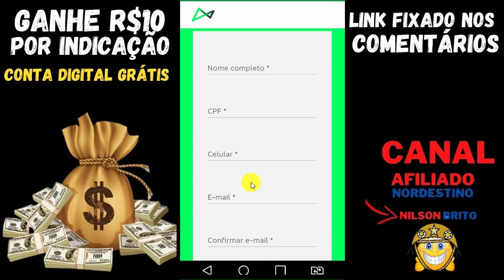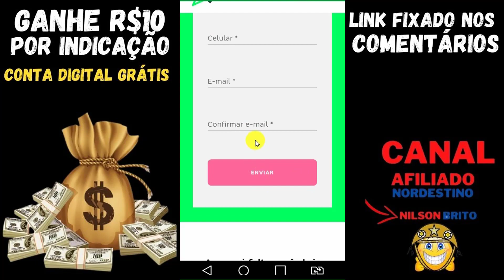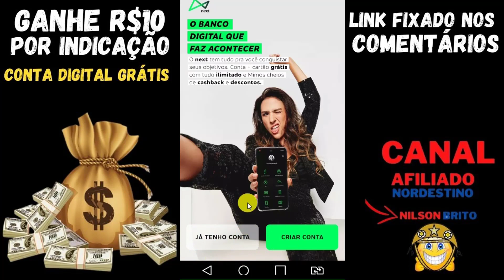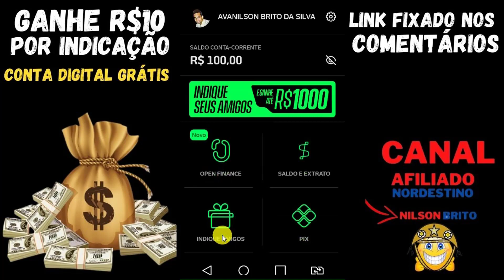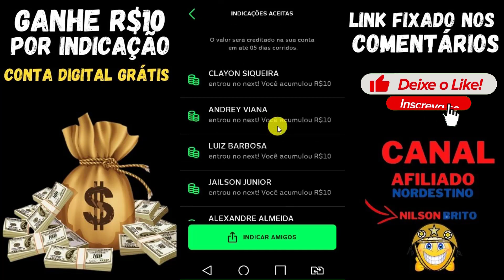Banco Next Vale a Pena? é Confiável? Como Funciona? Ganhe 10R$ No Banco Next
*★★★CORRA PAGANDO R$10 EM 2025★★★*

140 GRUPOS DE VENDA E DIVULGAÇÃO PARA GERAR TRÁFEGO GRÁTIS: + 3 ROBÔS DE DIVULGAÇÃO GRÁTIS.

40 GRUPOS GRÁTIS NO WHATSAPP

30 GRUPOS GRÁTIS NO TELEGRAM

70 GRUPOS GRÁTIS NO FACEBOOK

Trazendo sua galera pra abrir conta no next, todo mundo ganha dinheiro, Indique e Ganhe Banco Next! - Banco Next Vale a Pena? é Confiável? Como Funciona? Ganhe 10R$ No Banco Next.

convide até 100 amigos e ganhe R$10 a cada amigo que abrir conta no next. Você põe uma grana extra no bolso e eles vão conhecer o mundo de vantagens de um banco digital sem taxas e com tudo isso na conta, Banco Next Vale a Pena? é Confiável? Como Funciona? Ganhe 10R$ No Banco Next

GANHE ATÉ 1000 REAIS INDICANDO AMIGOS PARA O BANCO NEXT. PASSO A PASSO:

 0- ENTRE NO LINK QUE DIRECIONA PARA O SITE E COLOQUE SEUS DADOS.

1- APÓS PREENCHIMENTO DOS DADOS PELO SITE, VOCÊ DEVERÁ BAIXAR O APLICATIVO AINDA PELO SITE

2- APÓS BAIXAR O APLICATIVO, ENVIE SEUS DOCUMENTOS E AGUARDE ATÉ SUA CONTA SER APROVADA

3- PRONTO! DEPOIS DE TER SUA CONTA APROVADA JÁ PODE INDICAR SEUS AMIGOS!

4- GANNHE R$10 REAIS POR CADA PESSOA QUE VOCÊ INDICAR PARA O BANCO NEXT